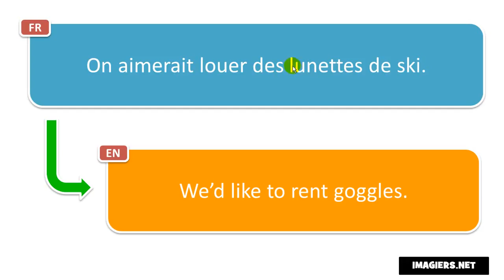How to pronounce = On aimerait louer des lunettes de ski